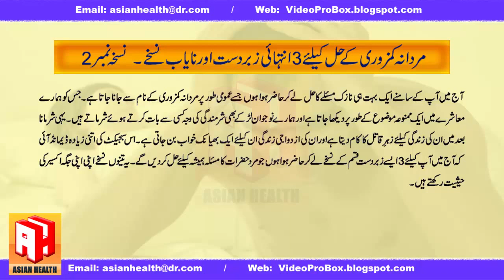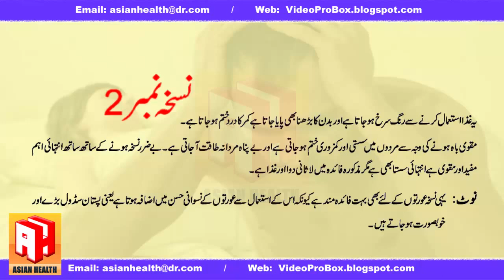مردانہ کمزوری کا زبردست نسخہ نمبرMardna kamzori ka azmuda nuskha 2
مردانہ کمزوری کا زبردست نسخہ نمبر 2

Mardna kamzori k liye zabrdast 100% azmoda nuskha

देखें, जैसे, टिप्पणी, शेयर और मानती हैं।
प्रिय ग्राहकों और दर्शकों, आप हमें अधिक सहायता के लिए संपर्क करें और हमारे मेल सेवा का उपयोग कर के माध्यम से समाधान तलाश करने के लिए अपनी समस्याओं का उल्लेख कर सकते हैं।

संगीत: यूट्यूब संगीत लाइब्रेरी